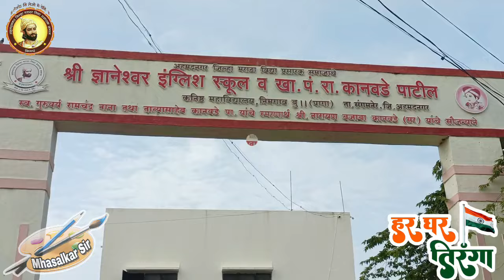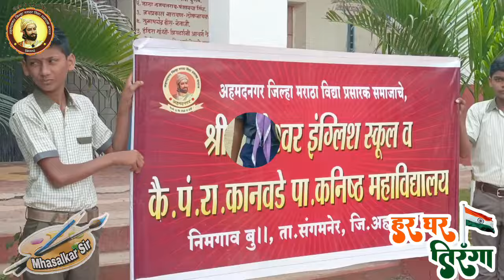विद्यालयातील स्वातंत्र्यदिन सोहळा Indipendent day celebration 🎉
श्री ज्ञानेश्वर इंग्लिश स्कूल निमगाव बुद्रुक येथील 78 वा स्वातंत्र्यदिन सोहळा